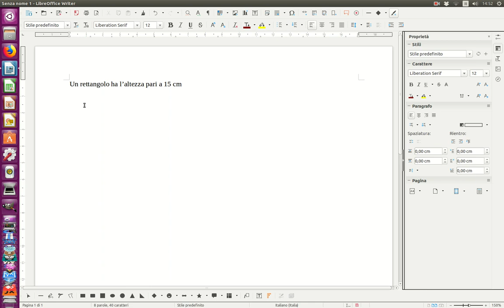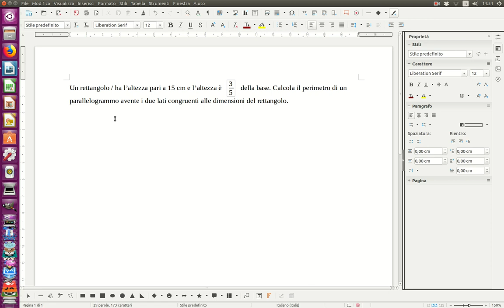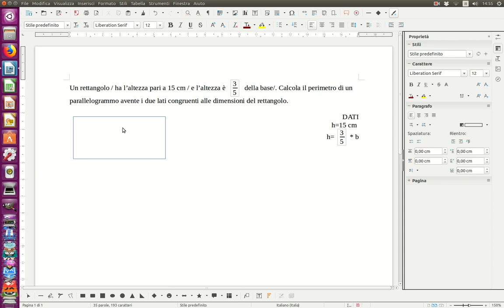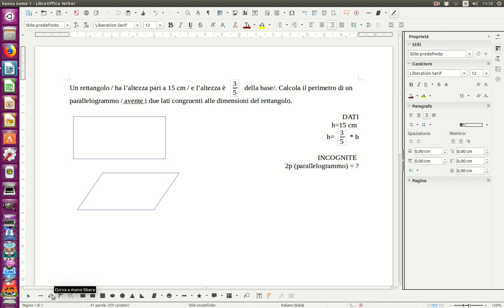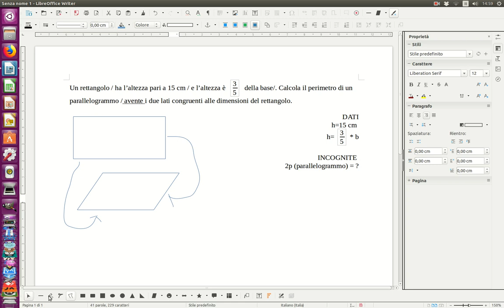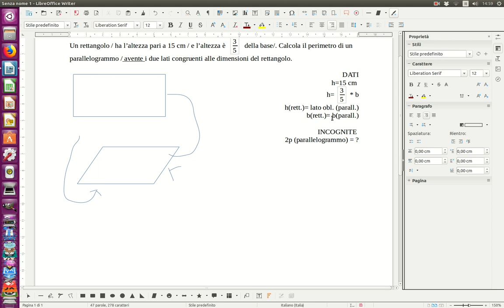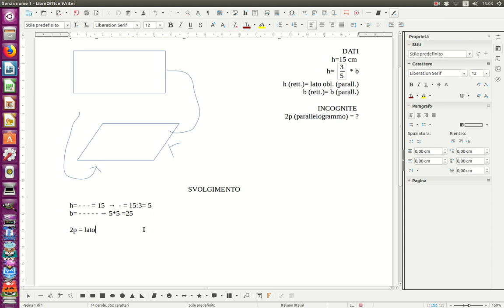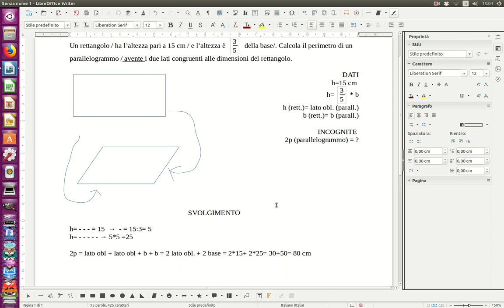problemi con i segmenti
esempio di risoluzione con il metodo dei segmenti per un problema di geometria con le frazioni.